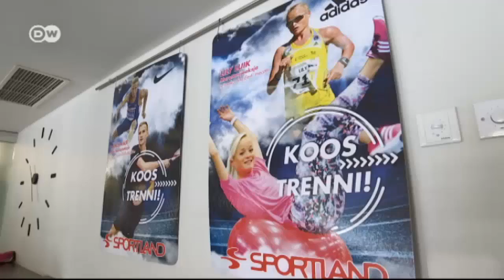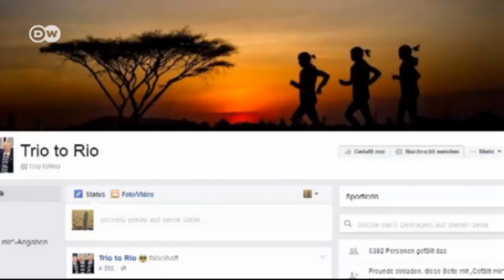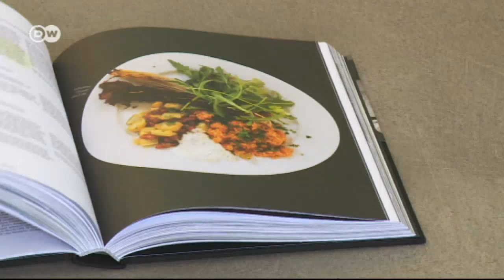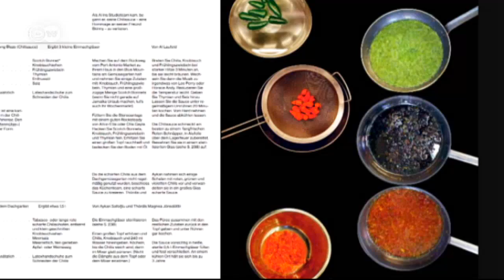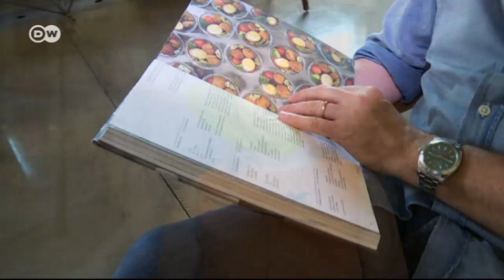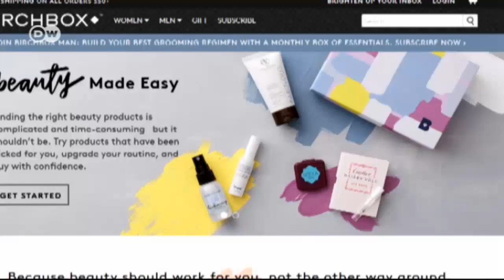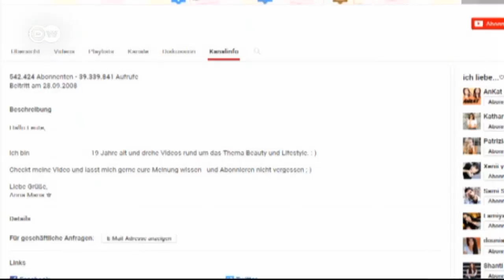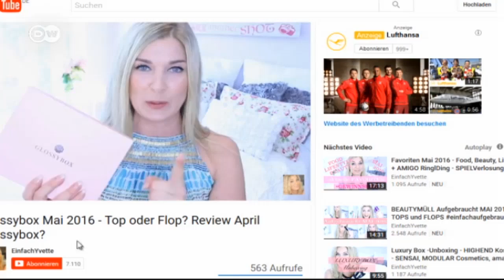Euromaxx Highlights vom 11.06.2016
Premiere bei Olympia: Die Drillinge Lena, Liina und Lilly Luik aus Estland treten beim Marathon gegeneinander an. Außerdem: So luxuriös wohnt die deutsche Nationalmannschaft während der Europameisterschaft. Und: Das nördlichste Dolce Vita Italiens: Urlaub am Gardasee.